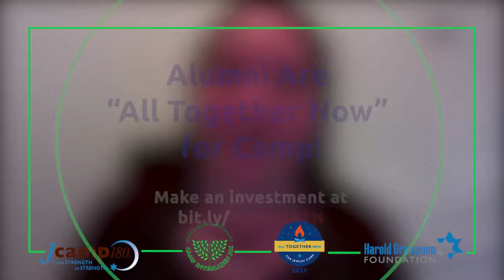Camp Interlaken Alumni Voices: Marissa Kaufman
“There’s something special about Camp that you really can’t replicate…”

We hope you enjoy watching our summer-long series of videos of some of our most beloved Interlaken alumni. Today’s featured alum is Marissa (Shrell) Kaufman. Marissa found her Jewish identity in her 11 years at camp and discovered how music and Judaism relate. The magic of camp is what she cherishes most.

Our alumni in these videos are “All Together Now” for Camp! Camp Interlaken has the incredible opportunity to receive an All Together Now matching grant for Jewish Camp powered by the Harold Grinspoon Foundation and JCamp 180. And we met our goal, thank you!